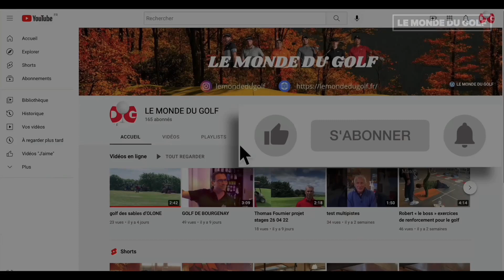TOULOUSE GOLF CENTER